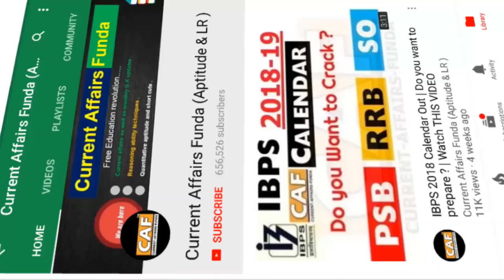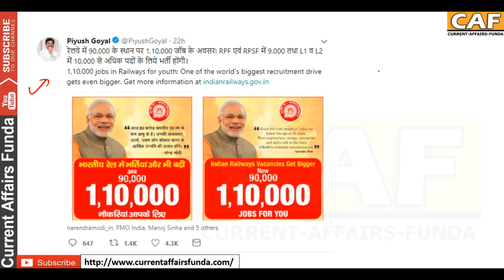RAILWAY NEW VACANCY Ticket Collector , ASM , GG 2018 (नई भर्ती | टिकट कलेक्टर )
रेलवे में 90,000 के स्थान पर 1,10,000 जॉब के अवसरः RPF एवं RPSF में 9,000 तथा L1 व L2 में 10,000 से अधिक पदों के लिये भर्ती होंगी।
1,10,000 jobs in Railways for youth: One of the world's biggest recruitment drive gets even bigger.

The Railway Recruitment Board or RRB often conducts various RRB Recruitment processes. This year RRB is executing multiple recruitment drives such as RRB ALP & Technicians, RRC Group D, etc. The latest of them is the Assistant Station Master (ASM) Recruitment. As you know, the Indian Railways is the biggest recruiter in India. In the year 2018 there are approx 1,10,000 POST.

RRB ASM Exam Pattern & Selection Procedure

Ticket Collector Railway , Assistant Station master , Goods and Guard Post .